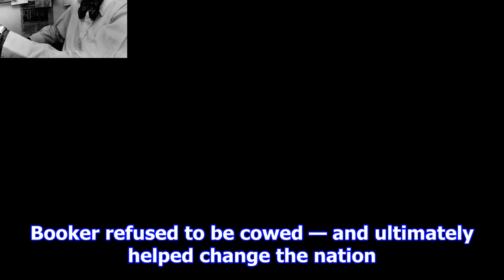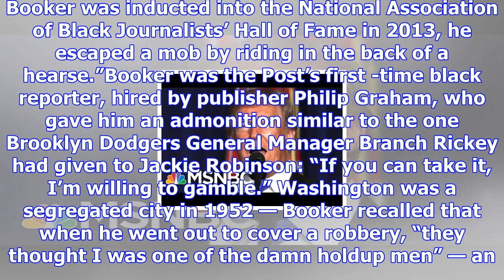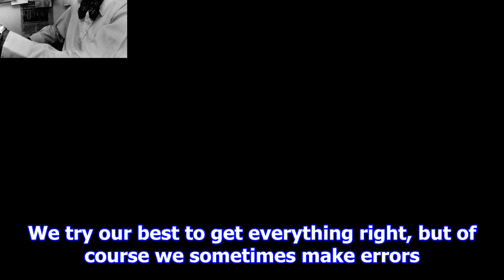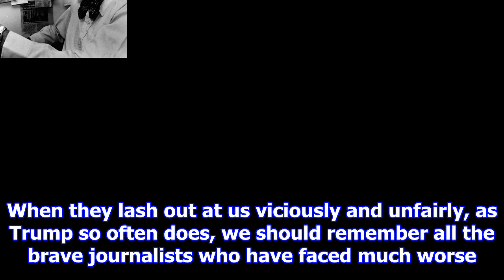Eugene robinson: simeon booker, a courageous and persistent advocate of truth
The great Simeon Booker, one of the bravest journalists of our time, faced dangers far worse than a ...